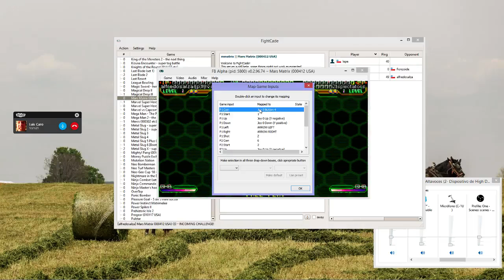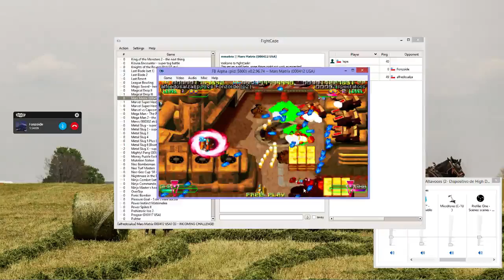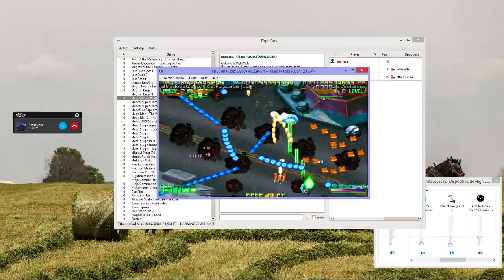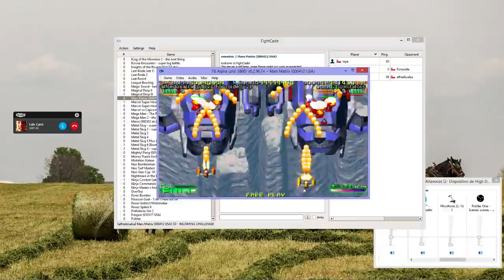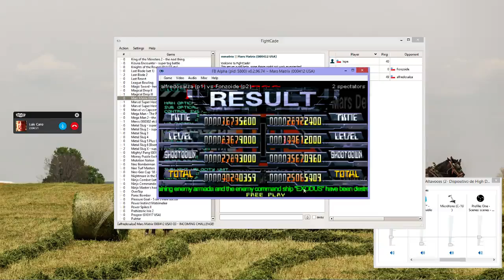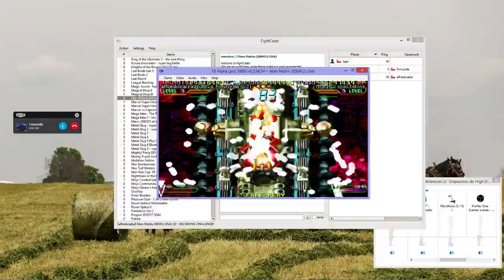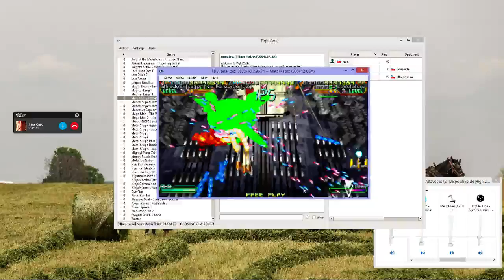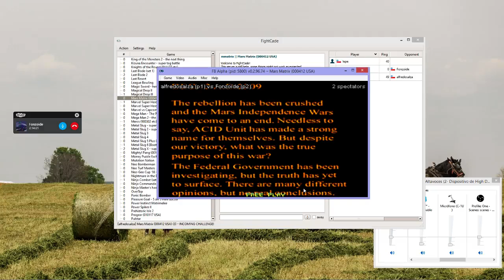Mars Matrix: el infierno de las balas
Deathless attempts